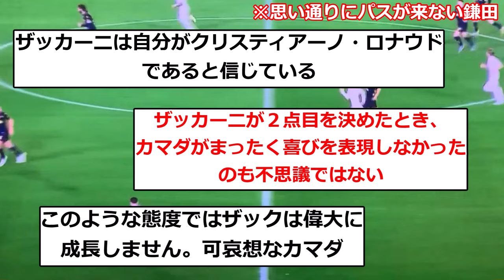【悲報】ラツィオ鎌田大地さん、このシーンを見ればどれだけ信用されていないか分かる件...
▼ソース